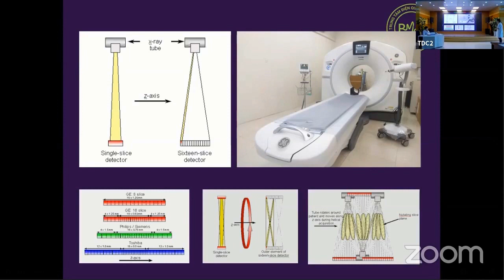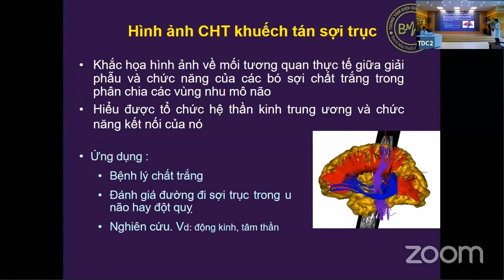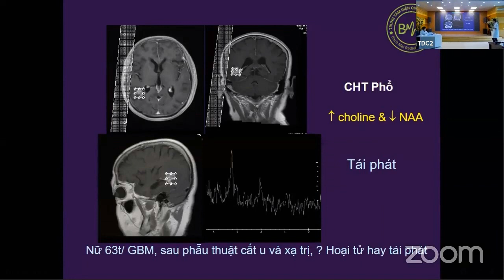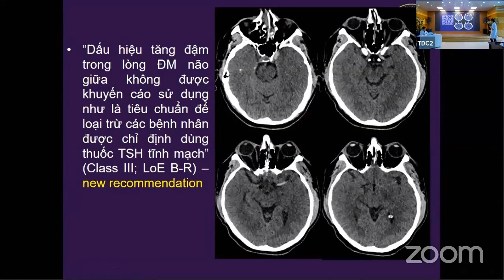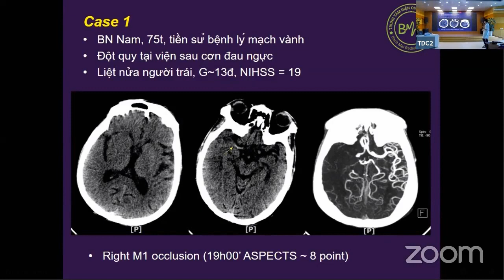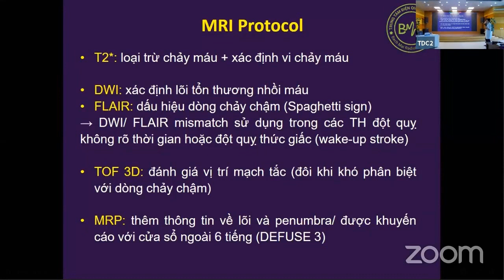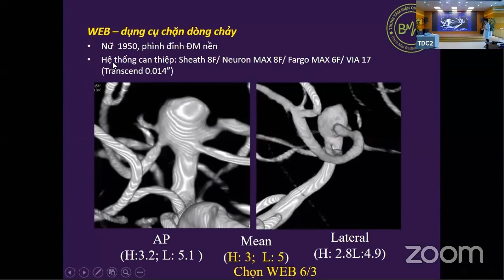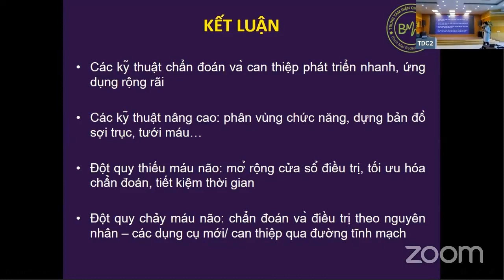Chẩn đoán hình ảnh Hệ Thần kinh